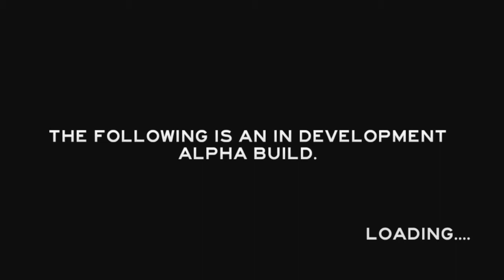TO THE FUCKING MOON! - Let's Play THE FOREST Gameplay Walkthrough Commentary Part 2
The Forest is an open world survival horror game currently in development for PC.